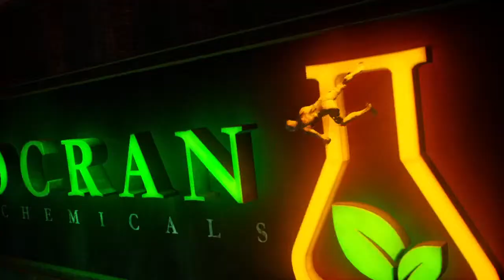Gotham Knights BLIND Part 6: Silencing the Voice of the Court!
Today we embark on a massive adventure; a challenge of vengeance and continuing a family's name. With Batman gone, it's up to his 4 protégés to continue on in making Gotham safe. We can play as any of the 4 well thought out characters and master each of their playstyles, while also learning more about the people behind the masks.

In this part, we take on the challenge of silencing the voice of the court of owls. Who turns out to be the politician and ceo of Wayne enterprises, as well as Bruce's uncle, Jacob Kane! Now we need to take him down by proving his connections to the murder of Langstrom and many other people, and we have to prove it to his wife, the steadfast anti-vigilante activist and police commissioner  Catherine Kane. this won't be a walk in the park, especially since now the league of shadows are running around Gotham in an effort to destroy the court once and for all!

I'll also be joined by my regular partner in crime; Moss!

I certainly hope you enjoy!

Warning! this game contains depictions of violence, gunfire, crime, vigilantism, murder, themes associated with crime, and beating the crap our of people using pistols. If this bothers or offends you, then please watch a different one of my streams.

Warning! there may be cussing, swearing, and profanity involved, i do not have a filter and will not be getting one anytime soon

Please check out some of my fellow streamers!
MadMike:  @MadMikeYT
Ugg:  @UGLYSQUID
Viber:  @Viberduck
Nexus:  @NexusGP69
Cinos:  @Lilcinos31
XA-Anime  @XA-Anime
Henners!  @Hennerss
HyperTails256 @Soaring-Silver
Blastuway @Archivesection

Also, we have a discord now! I hope to see you there!

Enjoy the stream! and make an impact in everyone's lives!